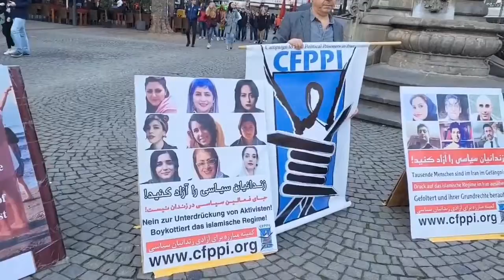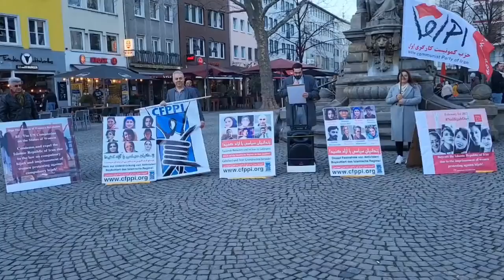فعالین کمیته مبارزه برای آزادی زندانیان سیاسی در شهر کلن روز جهانی برای آزادی زندانیان سیاسی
حضور فعالین کمیته مبارزه برای آزادی زندانیان سیاسی  در شهر کلن به مناسبت روز جهانی برای آزادی زندانیان سیاسی

شنبه ۱۹ مارس ۲۰۲۲

‏Campaign to SupportIranProtesters
کارزار